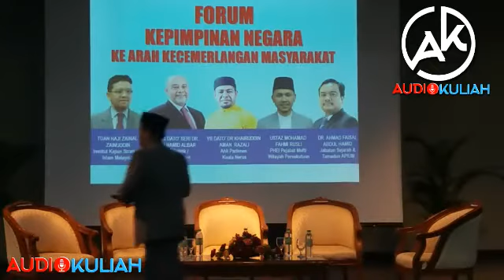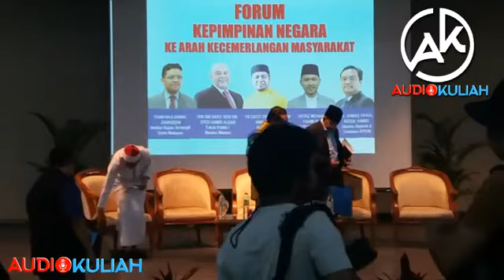FORUM: KEPIMPINAN NEGARA KE ARAH KECEMERLANGAN MASYARAKAT: Anjuran ACCIN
*FORUM: KEPIMPINAN NEGARA KE ARAH KECEMERLANGAN MASYARAKAT*

🚨Siaran Langsung🚨

📡📡 Live Now!!!
 Team  AK KL 1 Audiokuliah
@ Dewan Kuliah Utama , UM

SABTU- 3 MAC 2018 / 15 JAMADILAKHIR 1439

📖  Kemajuan dan Kepimpinan Negara dalam Keperihatinan Demokrasi Global

*_1. YBhg. Tan Sri Dato Seri Dr Syed Hamid Bin Syed Jaafar Albar ( Mantan Menteri)_*

*_2. YB Dato Dr Mohd Khairuddin Bin Aman Razali ( Ahli Parlimen Kuala Nerus)_*

 *_3. YBhg. Dr Ahmad Faisal Abdul Hamid ( Jabatan Sejarah Dan Tamadun APIUM)_*

*_4. YBhg. Ustaz Mohammad Fahmi Rusli ( Pejabat Mufti Wilayah Persekutuan )_*

*_MODERATOR- YBhg. Tuan Hj Zainal Bin Zainuddin ( IKSIM)_*

🕌Like page kami  Audiokuliah...